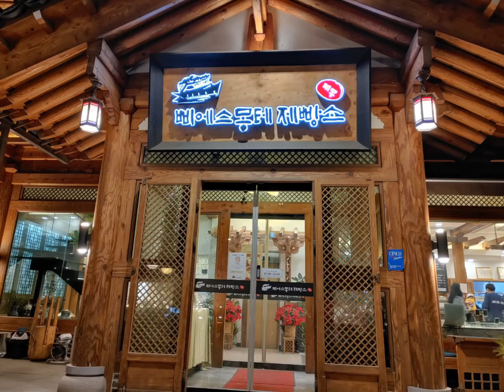아가페 나눔 복지 선교회.♥에스더 김 목사.♥성탄 축하.♥예수 그리스도가.♥임재하는 성탄이 되소서.♥M.T.M. ♥구경평.♥Rev.Dr.Th.D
좋아요 / 싫어요 그리고 구독버튼을 눌러 주세요 감사합니다.

♥ 멕시코 선교 후원안내 ♥ 후원 문의 감사합니다
CitiBank  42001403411 예금주 PAUL KU 입니다.